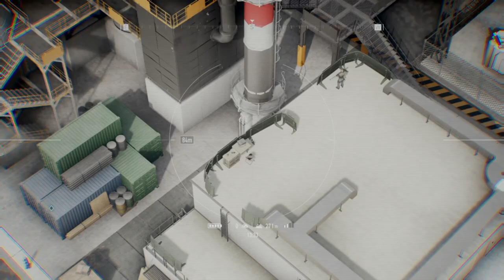Ghost Recon Breakpoint episodul 1 (free roam)